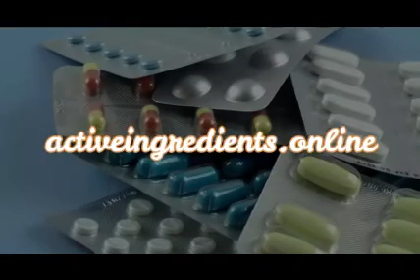💊What is BICALUTAMIDE (CASODEX): Side effects, dosage (50 mg), mechanism of action, uses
✅ BICALUTAMIDE (CASODEX) review: Side effects, uses, dosage (50 mg), warnings, benefits, mechanism of action (moa), brand name (Casodex) and answers to questions like: what is Bicalutamide?, What is Bicalutamide used for?, Prostate cancer treatment.